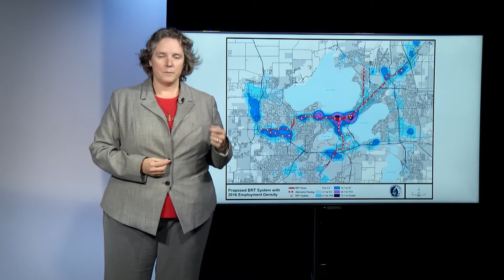MetroForward: Connecting People to Employment